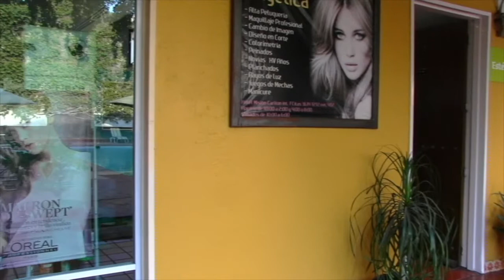Misión Carlton Guadalajara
-Hoteles Misión:

México te espera para seducirte con toda su magia. Ven, descúbrelo y enamórate con Hoteles Misión. En cada uno de nuestros destinos a los largo del territorio nacional, el servicio y la hospitalidad nos identifica

ATRÉVETE A DESCUBIR MÉXICO.

-Hoteles Misión Grand:

Conoce nuestra categoría Grand en Hoteles Misión y disfruta de destinos de ensueño dentro de históricas construcciones. Nos esmeramos en brindarte una atención y servicio único, para hacer de tú estadía una experiencia inolvidable.

CON NOSOTROS TODOS LOS DETALLES CUENTAN.